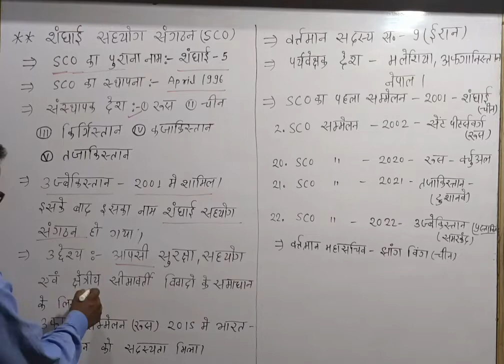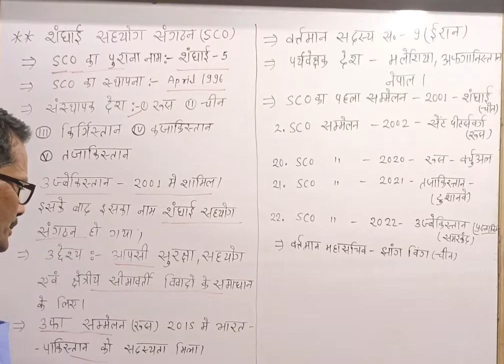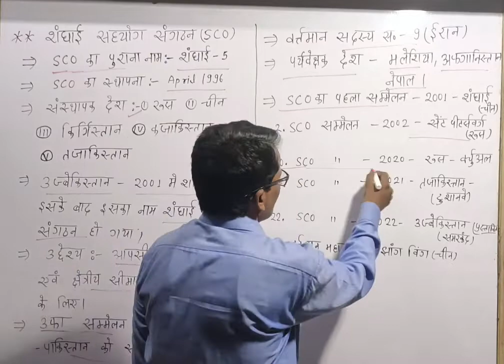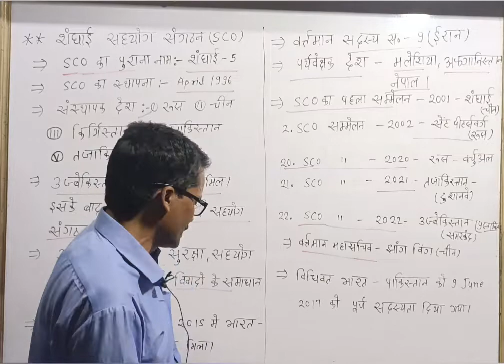शंघाई सहयोग संगठन ,आसान भाषा में समझे